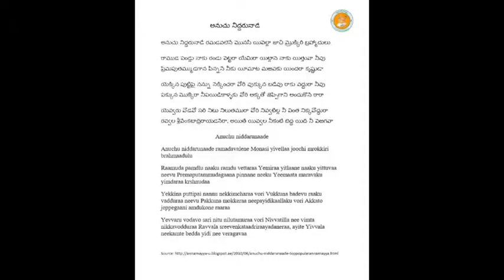Annamayya Padayagnam- Anuchu niddaru naade by Sri Yadlapati Venkateswara Rao garu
Ragam: Brundavani
Talam: Adi
Tunesmith : Sri Sathiraju Venumadhav Garu